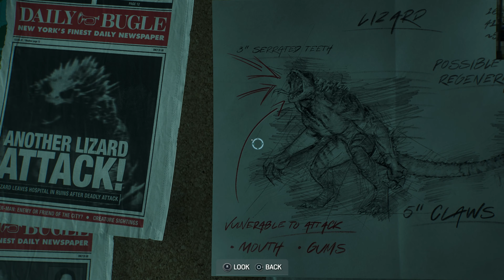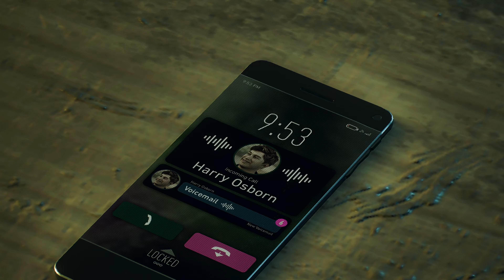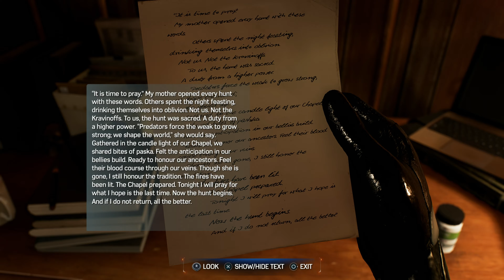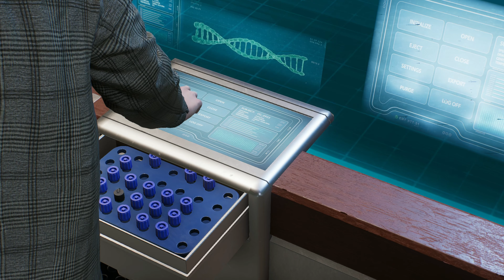Marvel's Spider-Man 2 | Part 6 | THIS IS MESSED UP!!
KRAVEN REALLY WANTS TO GET IT.

Place Your opinion in the comments below!

Marvel's Spider-Man 2 released on the 20th of October, 2023

Source - Wikipedia

Gaming PC - SPECS LIST (CONSOLE RECORDINGS)
CPU: I9-13900KS
GPU: Gigabyte 4090 OC Windforce
RAM: 64GB G.Skill Trident Z Neo 6000mhz
MOBO: ASUS ROG MAXIMUS Z790 HERO
PSU: CORSAIR 1000W RMx 2022
M.2 SSD: 1TB Samsung 990 & 2TB 980
SSD: 1TB & 2TB Samsung 860 QVO
HDD: 4TB & 6TB SEAGATE IRON WOLF PRO 3,5"
CPU-Cooler: Corsair H150i RGB PLATINUM
Case: Lian Li 011 Dynamic XL

Stream/Record PC - SPECS LIST
CPU: AMD RYZEN 5 5600X
GPU: GIGABYTE RTX 2060 SUPER
RAM: 16GB CORSAIR VENGEANCE LPX
MOBO: MSI MPG B550 GAMING PLUS
PSU: COOLER MASTER 650W
M.2 SSD: 240GB KINGSTON DRIVE
SSD: 500GB SAMSUNG 860 QVO
CPU-Cooler: COOLER MASTER HYPER EVO V2
Case: CORSAIR AIRFLOW 4000D